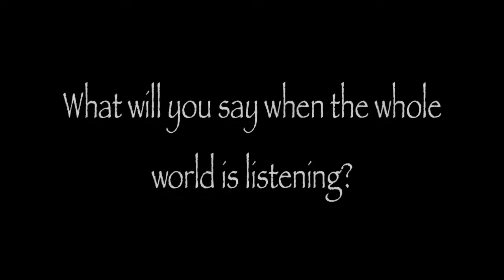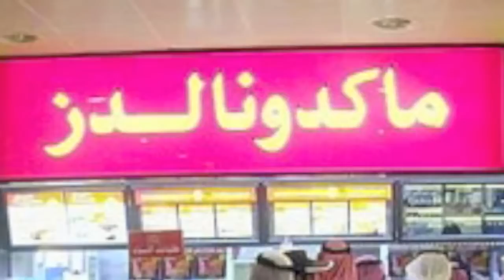Speech Communication Department